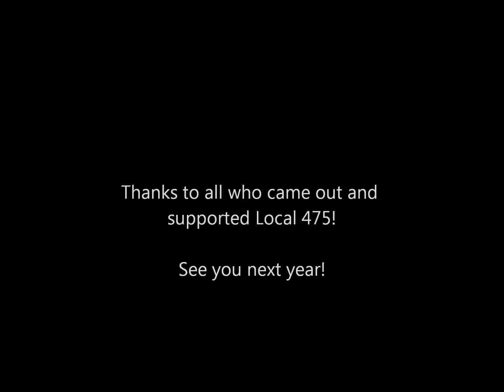Fireman's Ball 2013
Fireman's Ball